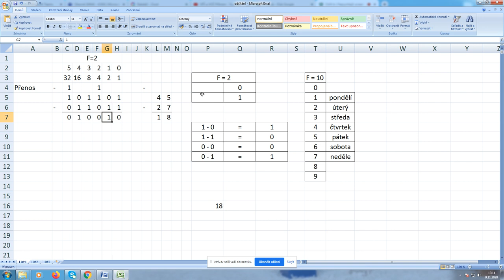Odčítání ve dvojkové soustavě - upřesnění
V tomto videu je na několika příkladech vysvětleno odčítání čísel ve dvojkové soustavě.